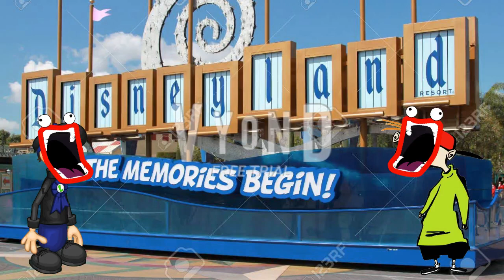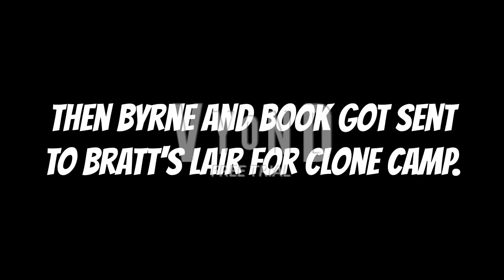Byrne Goes to Summer School (Part 4)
Voice Cast:
Byrne (The Legend of Zelda) - Tom
Wallet (Object Terror) - Alan
Sarah (Ed, Edd n Eddy) - Kate
Alee the Duck (The Adventures of the Ugly Duckling (2016)) - Robin (Tween Girl)
Sideshow Bob (The Simpsons) - Dave
Fanny (Battle for Dream Island) - Kendra
Lord Hater (Wander Over Yonder) - Simon
Dr. Whipple (The Garfield Show) - James
Jojo (Flipline Studios) - Simon
Kevin (Ed, Edd n Eddy) - Steven
Vlad Plasmius (Danny Phantom) - Brian
Element (The King of Fighters) - Damien (Scary Voice)
Trophy (Inanimate Insanity) - Steven
Blueberry (Inanimate Insanity) - Duncan
Lighter (Object Overload) - Tom
Ms. D (Paper Mario) - Kimberly

Non-Voice Cast:
King Star King - King Star King
Vyond Background Characters
The Simpsons - Nelson Muntz
Ed, Edd n Eddy - Eddy's Brother
Paper Mario - Mr. L
Paper Mario - Ms. R
T.U.F.F. Puppy - Verminious Snaptrap
American Dad! - Hayley Smith
The Life and Times of Juniper Lee - Juniper Lee

Cameo Characters:
Po - Kung Fu Panda
The Simpsons - Simpson family
The Simpsons - Krusty the Clown
Transformers - Megatron
Harry Potter - Lord Voldemort
Toy Story - Buzz Lightyear
Toy Story - Little Green Men
Miracle Star - Miao Le Xing
Miracle Star - Gua-Gua
Total Drama - Lindsay

The Legend of Zelda: Breath of the Wild - Calamity Ganon Battle - Second Form
Heavy Weapon Music (PC) - Boss Battle (Earrape)
Psycho (1960) - Prelude
Hatsune Miku - Senbonzakura

Sound Used:
Sonic the Hedgehog (2020) - OH, GIVE ME A BIG FAT BREAK!
Adventures of Sonic the Hedgehog - Dr. Robotnik says: NO!
FX - Player Death Scream - 4th Variation
Adventures of Sonic the Hedgehog - Dr. Robotnik says: PINGAS
FX - Bus Starting Up and Driving Off, Interior Perspective
FX - Bus Driving On Highway
FX - Window Glass Breaking
FX - Shoop da Whoop
Adventures of Sonic the Hedgehog - Dr. Robotnik Laughs
FX - Laser
Nazi Zombies - Kaboom
Ed, Edd n Eddy - Kevin says: Ha Ha! Losers
FX - Atomic Bomb
Vyond - FX - Footsteps - Heavy
Vyond - FX - Scream - Male